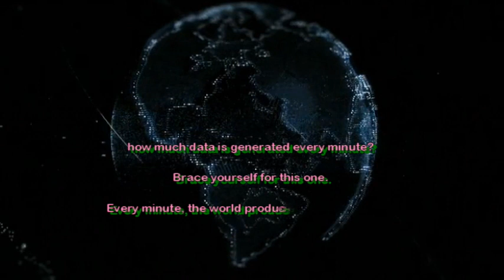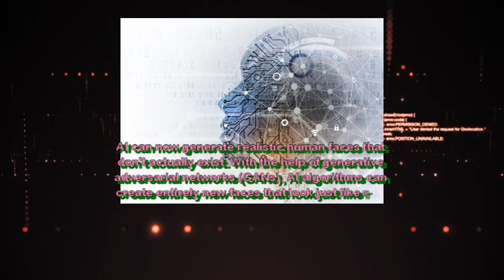Did you know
To uncover some mind-blowing lesser-known facts about technology that will absolutely change your perspective.